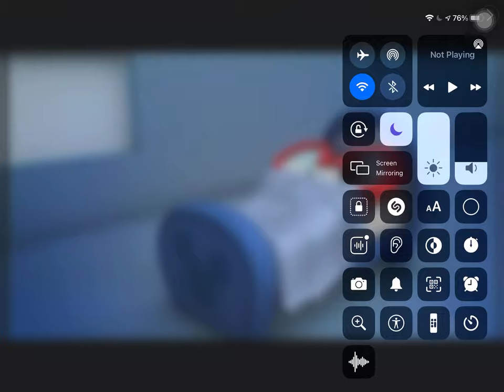12 January 2023